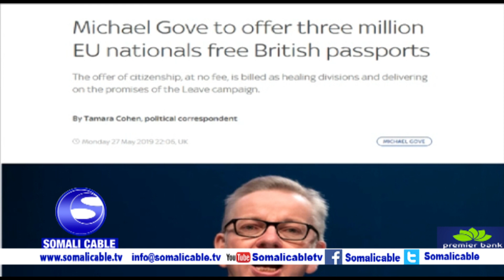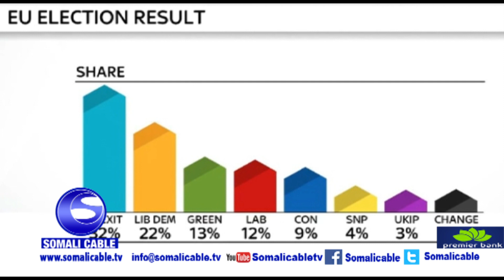Wararka Britain iyo caalamla Salim Salad Dhorre